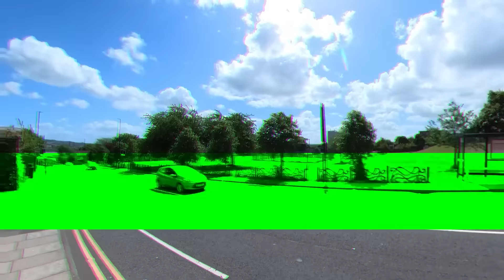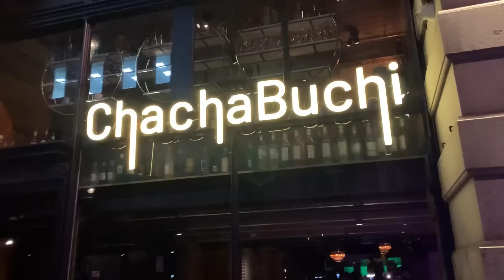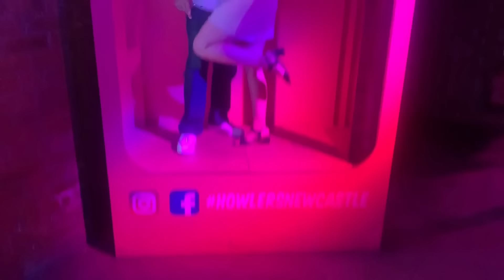Newcastle Ki Nightlife🤦‍♀️Kya Kya Dekhna Padd Rha hai😵‍💫Friday Night Out In UK🇬🇧 🥵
Crazy Nightlife In England, Newcastle 🇬🇧 Friday Night Out In Uk 🤩 Enjoyed Club Party🥵